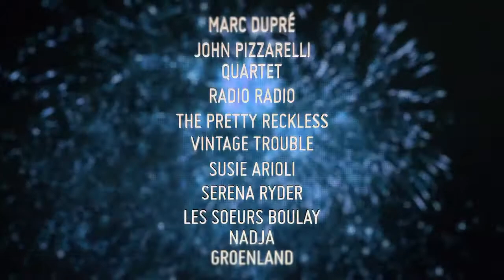Festival dété de Québec Programmation 2014! HD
Festival d'été de Québec, Nous avons fait le montage musical, la conception sonore et le mix.